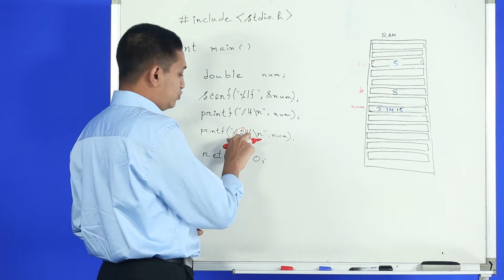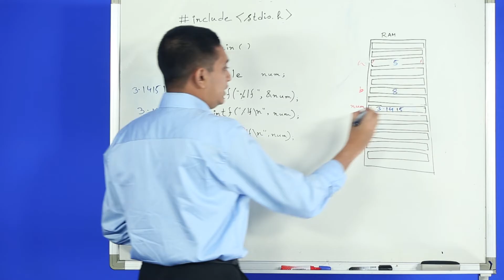Variable and Data Type 08